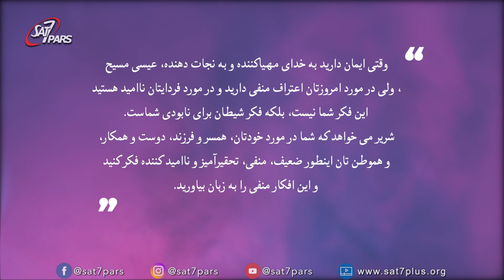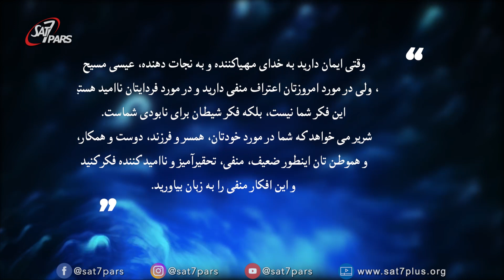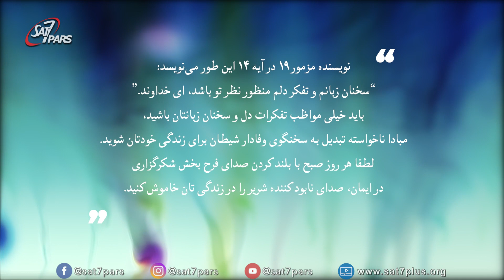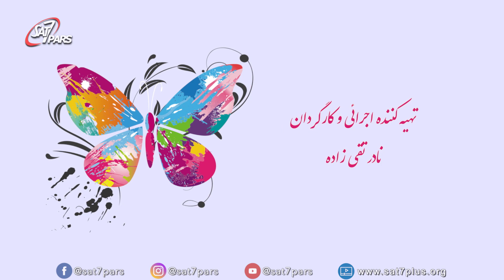چهل تکه - قسمت نهم - مد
صحبت در مورد مد و اینکه ایا باید از هر انچه که مد میشود تقلید و خرید کنیم ؟
 سرود عیسی لمس کن مرا از فرزانه
میان برنامه از الناز گودرزی در مورد مد که الناز جان اشاره به زیبایی قلب کرد و نه ظاهر
متنی از کشیش جلیل سپهر، در موردافکار منفی و رفتار منفی در مورد خود و دیگران
ایده بگیریم
بخش ضرب المثل، کلاغ خواست راه رفتن کبک رو یاد بگیره. ولی راه رفتن خود رو هم یادت رفت.
چند نکته در مورد انتخاب لباس و لباس پوشیدن حتی اگر بر طبق مد نیز نباشد.